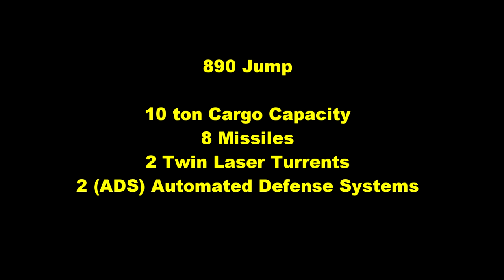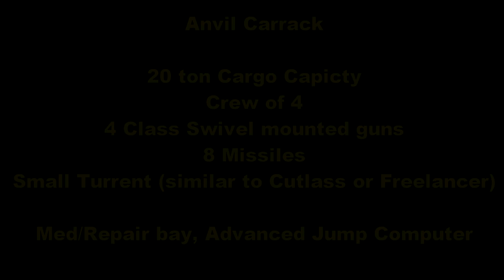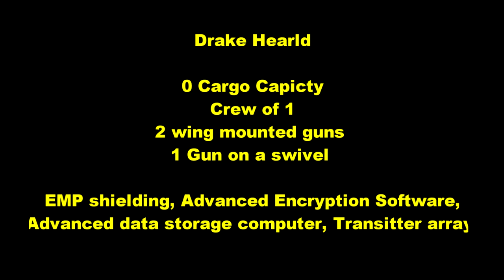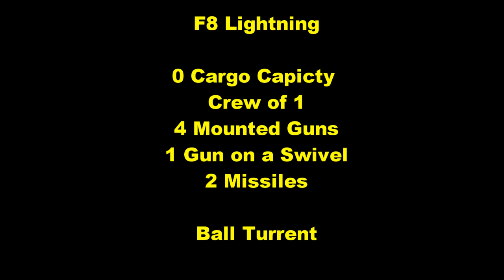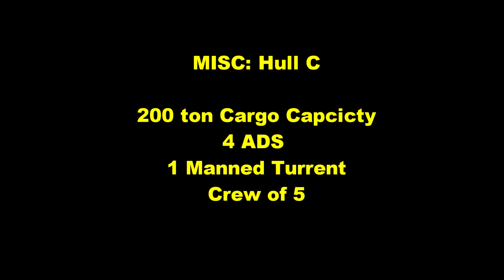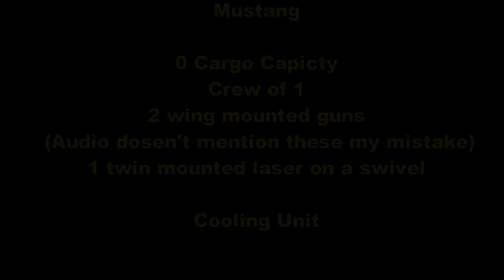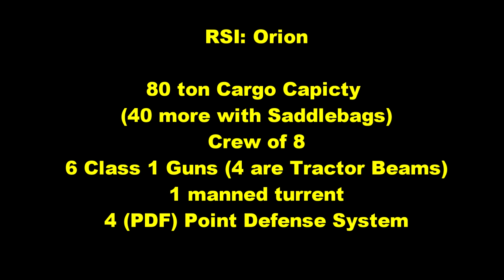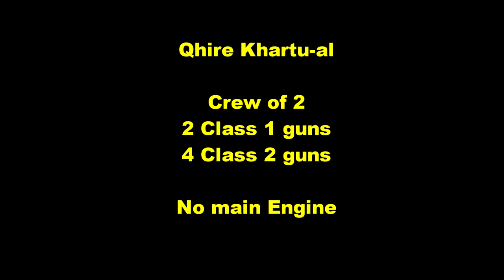Star Citizen: Ship Updates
Shoas going through updated ship page on the RSI website.